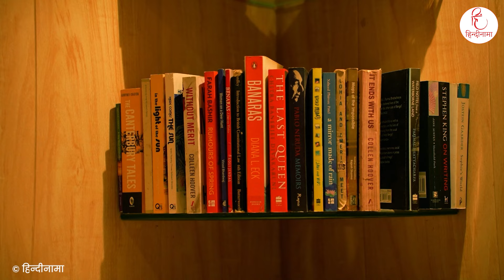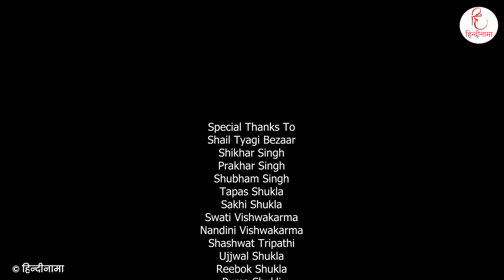Jo Mere Ghar Kabhi Nahin Aayenge | Vyomesh Shukla | Episode 2 | Hindinama Originals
Credits:-
Hosted by - Kriti Baranwal
Produced and Directed by - Ankush Kumar
Assistant Director - Ujjwal Bhadana
Editor  - Shubham Biswas
Director Of Photography - Maqsud Hassan

'जो मेरे घर कभी नहीं आएँगे' के दूसरे एपिसोड में हम आए हैं व्योमेश शुक्ल जी के यहाँ उनके साथ पूरा एक दिन बिताने, जिसमें हम जानेंगे उनकी पूरी दिनचर्या के बारे में। उनके घर परिवार के अन्य सदस्यों के बारे में। और यह भी कि एक लेखक व रंगकर्मी अपने जीवन में कैसा होता है। तो ये सब जानने के लिए देखिए हमारा यह नया एपिसोड। आपकी प्रतिक्रियाओं का कॉमेंट में इंतज़ार रहेगा।

शृंखला के बारे में
'जो मेरे घर कभी नहीं आएँगे' ये शृंखला हिन्दीनामा के लिए एक सपना था। हम बहुत बार देखते हैं कि बड़े-बड़े बॉलीबुड हीरो-हीरोइन पर आधारित कई बार ऐसा कुछ किया जाता है कि लोग उसे देखने में दिलचस्पी लें, उनके निजी जीवन को थोड़ा बहुत जान सकें। तो हमें लगा ऐसा हिन्दी साहित्यकारों और अन्य कलाकारों के साथ क्यों नहीं किया जा सकता। बस इसी की उपज है यह शृंखला।

इस शृंखला में हिन्दीनामा के माध्यम से हम जा रहे हैं ऐसे ही लेखकों और कलाकारों के घर जिनके बारे में हम सभी कुछ जानना चाहते हैं। हम आपके लिए लेकर आ रहे हैं उनकी पूरी दिनचर्या।
 यह शृंखला करना हमारे लिए बहुत आसान नहीं था। बहुत कठिनाइयों और ढेर सारे परिश्रम के बाद जल्दी ही दूसरा एपिसोड आपके सामने आने वाला है।‌ आशा है आपको यह ज़रूर पसंद आएगा, और हिन्दी में किए गए इस प्रयोग को आप दोगुना प्रेम देंगे।

धन्यवाद।

* अगर आपको हमारा काम पसंद आ रहा है तो कृपया हमें आर्थिक सहयोग करें ताकि हम आप तक ऐसे ही और वीडियो लाते रहें।

आर्थिक सहयोग करने के लिए नीचे दिये गए लिंक पर क्लिक करें

व्योमेश शुक्ल के बारे में -
व्योमेश शुक्ल का जन्म 25 जून, 1980 को वाराणसी में हुआ। बचपन यहीं बीता और एम. ए. तक की पढ़ाई भी यहीं से हुई। लिखने की शुरुआत शहर के जीवन, अतीत, भूगोल और दिक़्क़तों पर एकाग्र निबंधों और प्रतिक्रियाओं के साथ हुई।

उन्होंने इराक़ पर हुई अमेरिकी ज़्यादतियों के बारे में मशहूर अमेरिकी पत्रकार इलियट वाइनबर्गर की किताब ‘व्हाट आई हर्ड अबाउट ईराक़’ का हिंदी अनुवाद किया, जिसे हिंदी की प्रतिष्ठित पत्रिका ‘पहल’ ने एक पुस्तिका के तौर पर प्रकाशित किया है। इसके अलावे उन्होंने विश्व-साहित्य से नॉम चोमस्की, हार्वर्ड ज़िन, रेमंड विलियम्स, टेरी इगल्टन, एडवर्ड सईद और भारतीय वाङ्मय से महाश्वेता देवी और के, सच्चिदानंदन के लेखन का भी अँग्रेज़ी से हिंदी में अनुवाद किया है।

अपनी कविताओं के लिए आरंभ से ही चिह्नित होने लगे थे और 2008 में ‘अंकुर मिश्र स्मृति पुरस्कार’ और 2009 में ‘भारत भूषण अग्रवाल पुरस्कार’ से सम्मानित हुए। 2009 में ही उनका पहला काव्य-संग्रह ‘फिर भी कुछ लोग’ प्रकाशित हुआ। दूसरा काव्य संग्रह ‘काजल लगाना भूलना’ एक अंतराल के बाद 2020 में प्रकाशित हुआ है। 2020 में ही ‘कठिन का अखाड़ेबाज़ और अन्य निबंध’ शीर्षक निबंध-संग्रह भी प्रकाशित हुआ है। उसके बाद विष्णु खरे पर एकाग्र उनकी कृति...। का भी प्रकाशन हुआ है। फिलहाल 'आग और पानी' के बाद 'गार्जियनता' उनकी नवीनतम कृति है।

कविताओं के अतिरिक्त उनकी रुचि आलोचनात्मक लेखन में रही है, जिसके लिए 2011 में ‘रज़ा फ़ाउंडेशन फ़ेलोशिप’ पाया है। उनकी प्रतिष्ठा युवा रंग-निर्देशक और संस्कृतिकर्मी के रूप में भी बढ़ रही है। संस्कृति-कर्म के लिए भारतीय भाषा परिषद, कोलकाता के ‘जनकल्याण सम्मान’ और नाटकों के निर्देशन के लिए संगीत नाटक अकादेमी के ‘उस्ताद बिस्मिल्लाह ख़ाँ युवा पुरस्कार’ से नवाज़े गए हैं।

उनकी कविताओं के अनुवाद विभिन्न भारतीय भाषाओं के साथ-साथ कुछ विदेशी भाषाओं में हुए हैं। लेखन के साथ-साथ उनका रंग-कर्म जारी है।

प्रस्तुतकर्ता के बारे में -
पश्चिमी चंपारण के बेतिया जिले की रहने वाली कृति बरनवाल 12वीं करने के बाद बी.एच.यू. से अंग्रेज़ी साहित्य से स्नातक हैं। उसके बाद उन्होंने IIMC से Marketing & PR में PG डिप्लोमा किया है। पिछले तीन साल से MSL India नाम की कंपनी से जुड़ा रहने के बाद फिलहाल हिन्दीनामा के साथ कार्य कर रही हैं।

हिन्दीनामा से अन्य सोशल मीडिया पन्नों पर जुड़ें